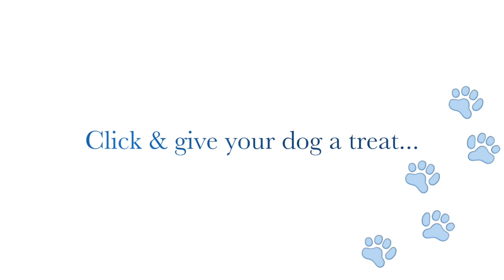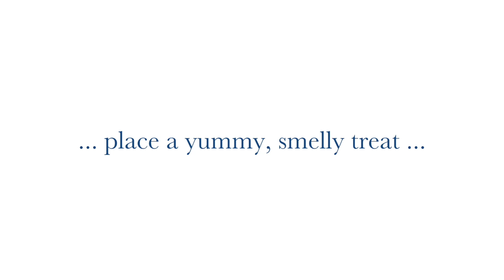Learning “Drop It”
Learning  “Drop It” with Dandelion Dogs

A willing learner, some yummy, smelly treats, a clicker, & something your dog likes to put in their mouth.

Wait for your dog to pick something up
Say "Drop It"
(only say it once)
Click and give your dog a treat immediately after they drop it
Repeat as needed...

If your dog doesn't drop it, place a yummy smelly treat RIGHT in front of their nose, then click and treat as soon as they drop what they are holding.